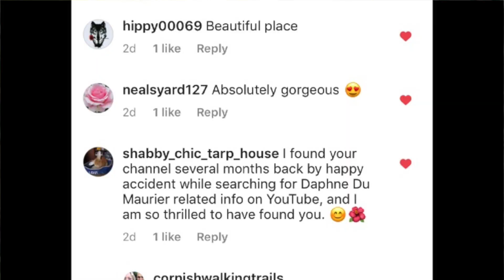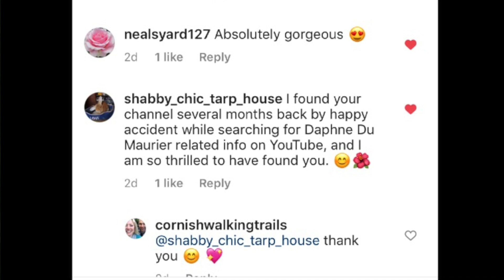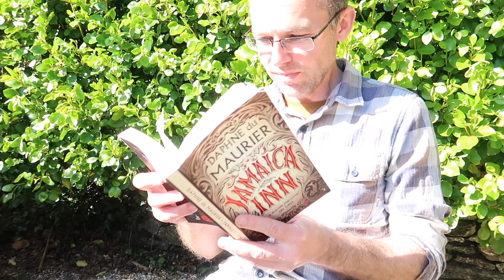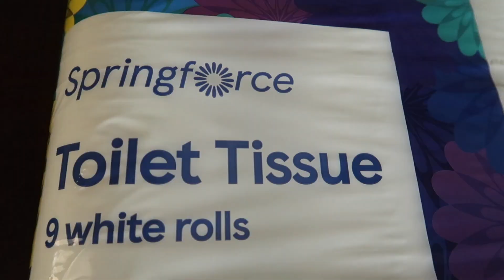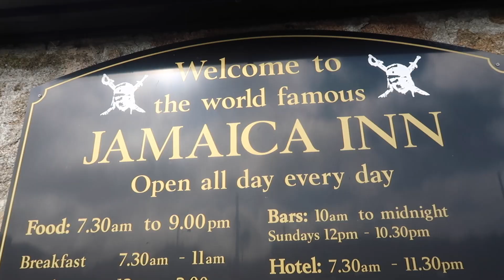Finding a new 'normal' and CWT update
We take a walk near our home, for a chat about the changes we have experienced, to bring you up to date with life under lockdown, what we are doing to cope, and an update for future videos on our channel.